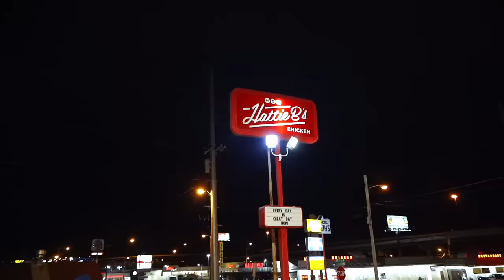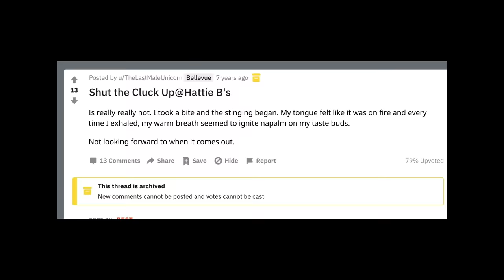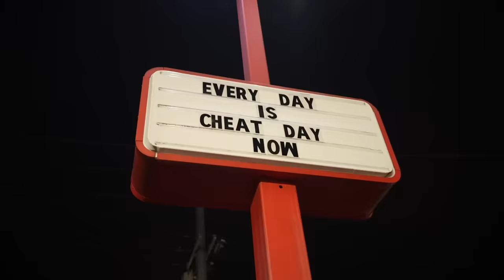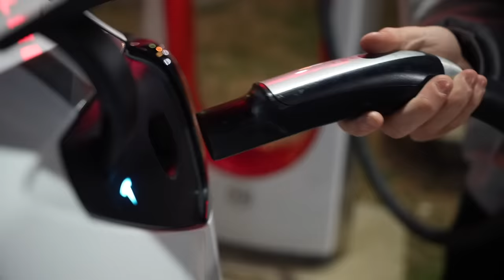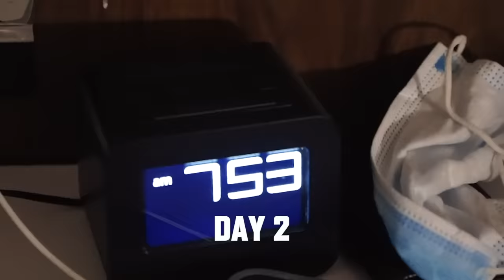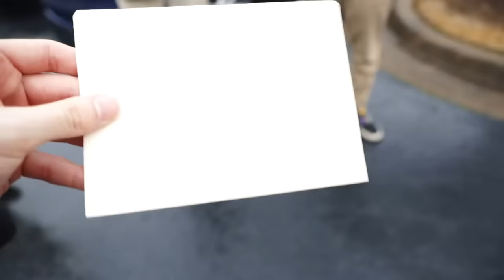Tesla Autopilot Race Across The Country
Ryan - @ryantrahan
Haley - @haleypham
Sloane - @sloaneveronico
Frankie - @frankielagana
Asaf - @asafyrov
Jericho - @jercho1

February TeamTrahan (giving away entire piggy bank to 1 subscriber) - $3,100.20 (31K subscribers gained so far)

Ryan Trahan does Tesla Autopilot for 24 hours straight in a race across the country - up to 100 hours straight at times. I mean, sort of.